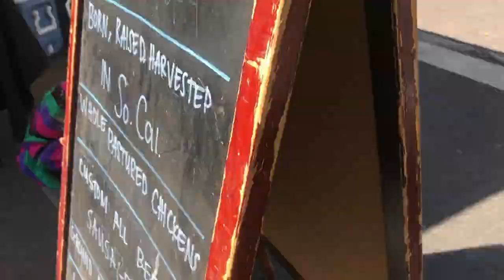Farmers Market 2018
Hollywood Farmers Market while 41 weeks pregnant